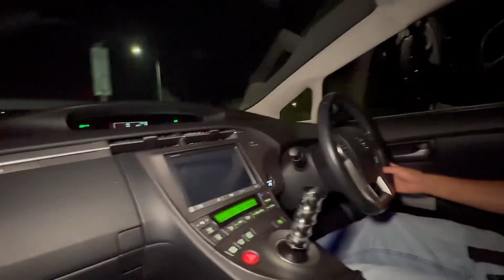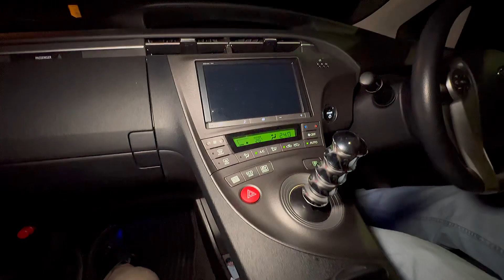【学生が乗る30プリウス】㊗️納車 Gツーリングセレクション 試乗 空気清浄機 シートヒーター プリクラ付き 前愛車210クラウンと比較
プリウスオーナーになったピロルチョコさんのInstagramはこちら↓

メンバーシップ限定動画では